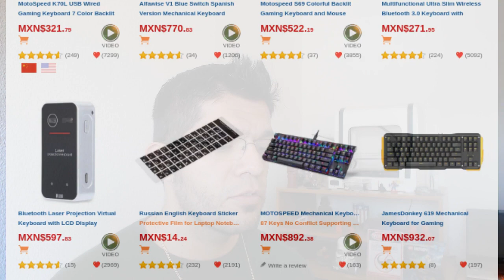¿Teclado Mecánico? Qué es y Por Qué Usarlos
Si no utilizas un teclado mecánico, en este pequeño video te digo por qué deberías darles una oportunidad!